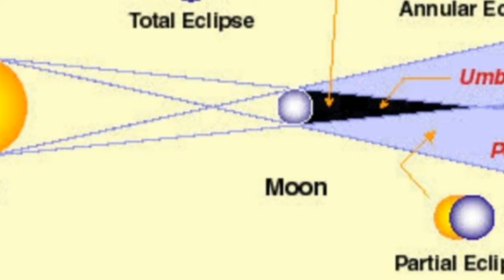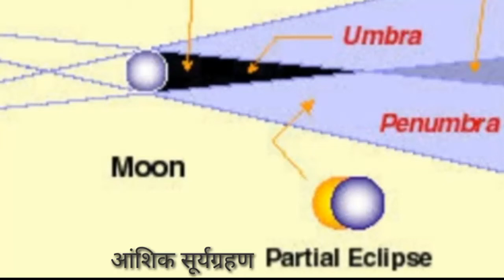Solar eclipse 2021| सूर्यग्रहण 2021|2021 ka pahla सूर्यग्रहण | solar eclipsetime june10| grahanfact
Solar eclipse 2021| सूर्यग्रहण 2021|2021 ka pahla सूर्यग्रहण | solar eclipse june 10| grahan fact| solar eclipse time
अपने सुझाव हमे कमेंट मे ज़रूर बताए |

Facts..
Hindi facts...
Gk facts...
Knowledge point..
Reality facts..
Psychology fact in hindi..